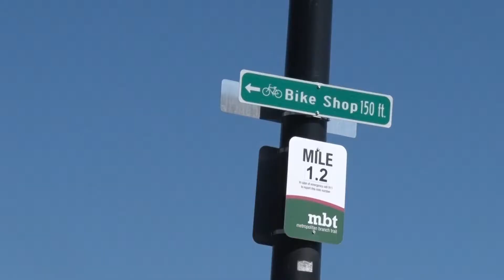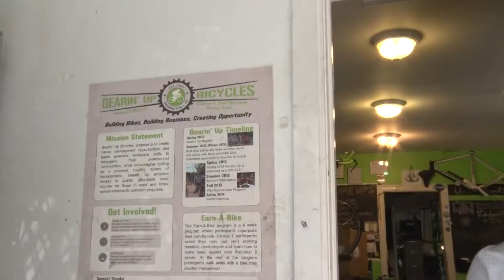Cycling toward a Better Future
Located in Washington D.C. is Gearin' Up Bicycles. With their headquarters being just off the Metropolitan Branch Trail they get lots of business from local cyclists. Meet the team at Gearin' Up where their mission is to help the D.C. youth cycle toward a better future.